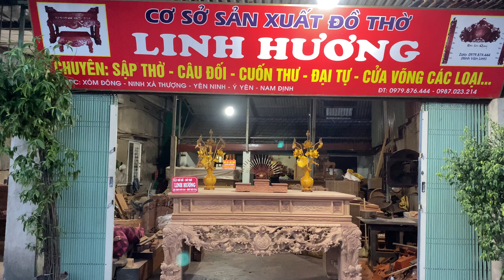Giá sập thờ mai điểu gỗ gõ đỏ của gđ chú Khoa ở Hưng Yên | Đồ Gỗ Linh Hương 0979876444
Sập thơ mai đieu gỗ gõ đo : 217 x 107 x 117
Đồ Gỗ Linh Hương chuyên tư vấn thiết kế, sản xuất các loại vua sập thờ, sập thờ mai điểu đẹp và các loại sập thờ mới nhất và được nhiều khách hàng ưu chuộng.
Ngoài ra Đồ Gỗ Linh Hương luôn báo giá công khai các loại vua sập thờ, sập thờ siêu đẹp mà nhiều khách hàng tin dùng.
Đồ Gỗ Linh Hương sản xuất trực tiếp không qua trung gian các loại sập thờ đẹp, sập thờ mai điểu, sập thờ siêu vip, vua sập thờ.
Báo giá sập thờ mai điểu VIP | Vua sập thờ đẹp | Sập thờ tứ linh đẹp | Đồ Gỗ Linh Hương_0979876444
👌🏻 Chuyên cung cấp các mặt hàng đồ gỗ mỹ nghệ, đồ thờ tâm linh đảm bảo - uy tín - chất lượng - gỗ chuẩn 100%
🏠 Địa chỉ : khu công nghiệp la xuyên vàng - yên ninh - ý yên - nam định
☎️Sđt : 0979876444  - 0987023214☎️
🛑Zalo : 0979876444